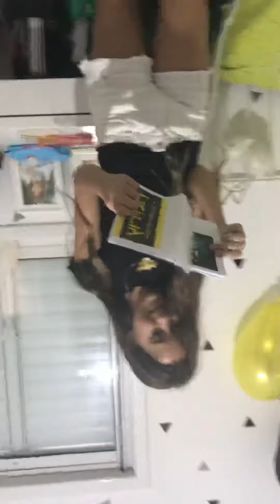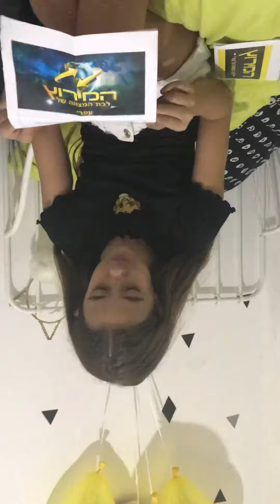המרוץ לבתמצווש של עפריקי - רגע ההכרזה - משימה מספר 1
הרגע בו עפרי מקבלת את המעטפה הראשונה